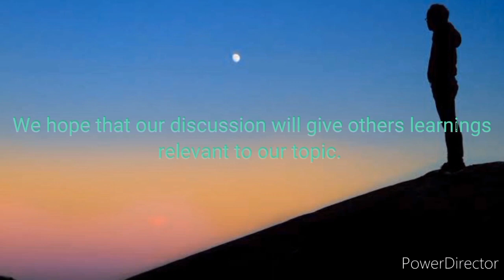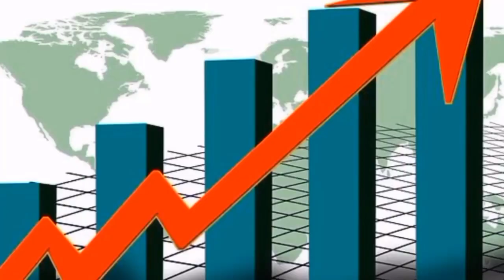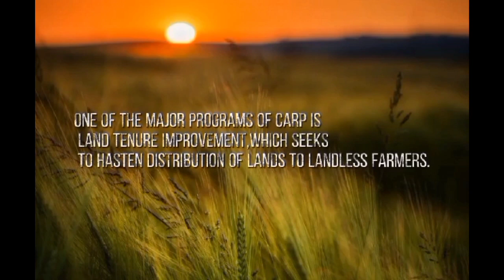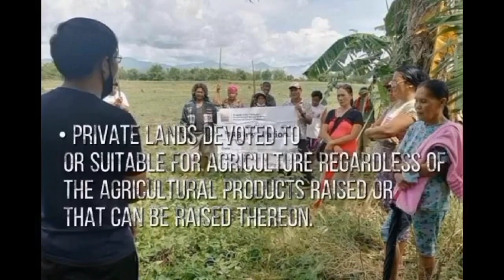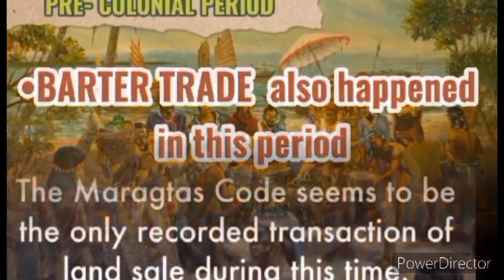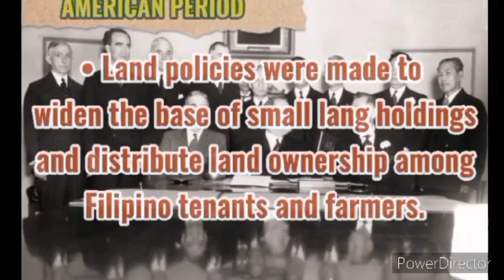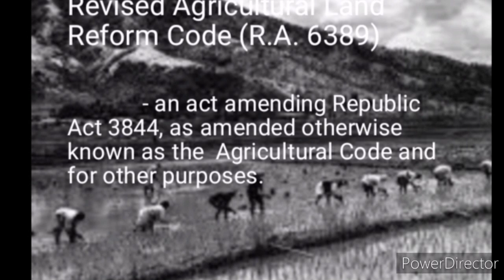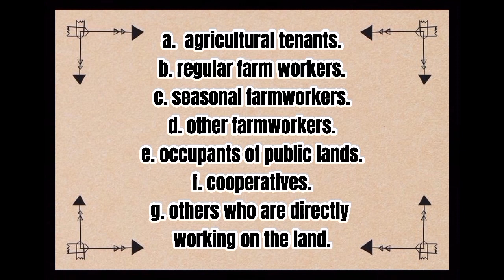Agrarian Reform in The Philippines | Readings in the Philippine History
AN ACT INSTITUTING A COMPREHENSIVE AGRARIAN REFORM PROGRAM TO PROMOTE SOCIAL JUSTICE AND INDUSTRIALIZATION, PROVIDING THE MECHANISM FOR ITS IMPLEMENTATION, AND FOR OTHER PURPOSES

Agrarian Reform means the redistribution of lands, regardless of crops or fruits produced to farmers and regular farmworkers who are landless, irrespective of tenurial arrangement, to include the totality of factors and support services designed to lift the economic status of the beneficiaries and all other

How agrarian reform Helps Farmers?